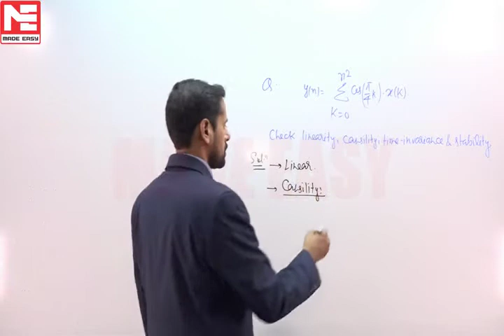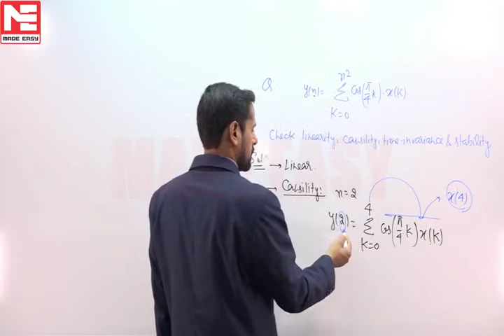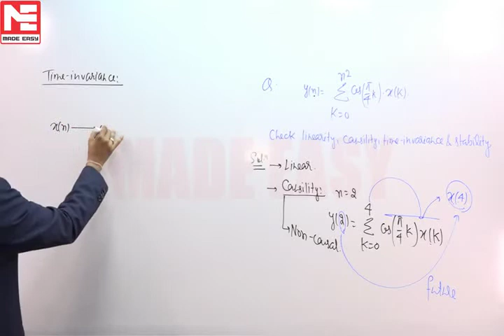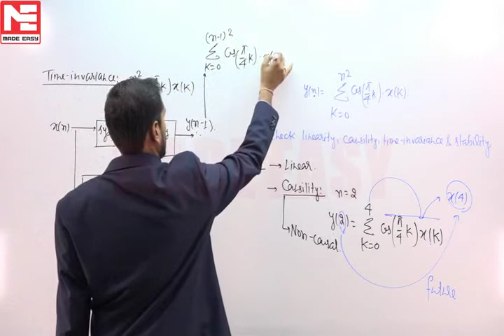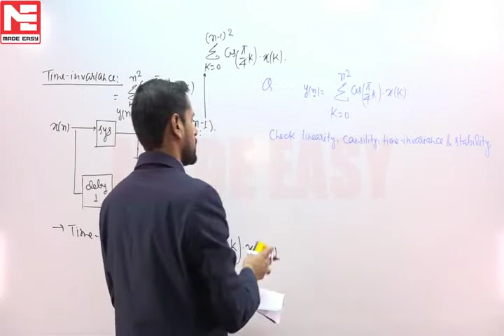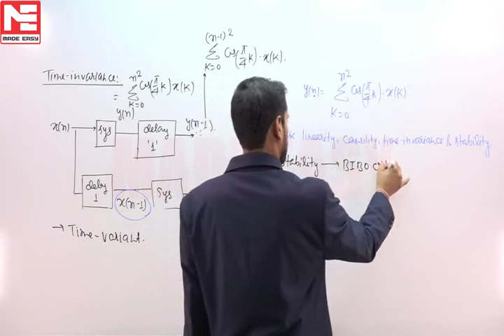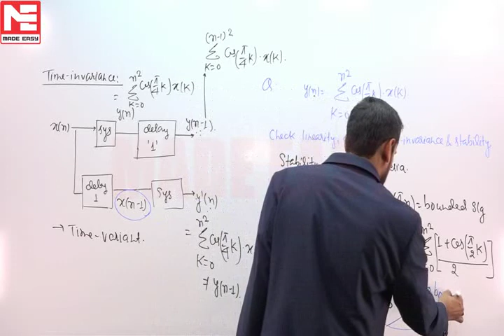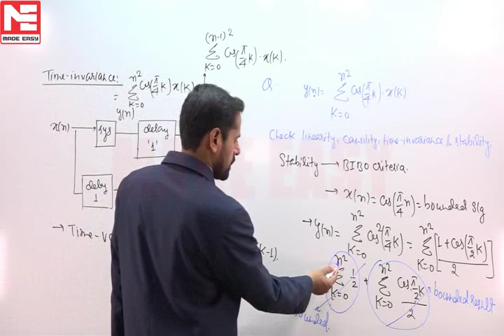CONCEPT OF LINEARITY CAUSALITY TIME INVARIENCE AND STABILITY